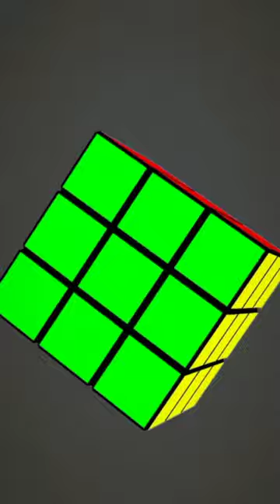Rubik's Cube Green Screen Template | Background Effect Video